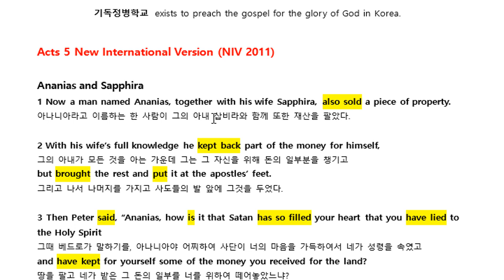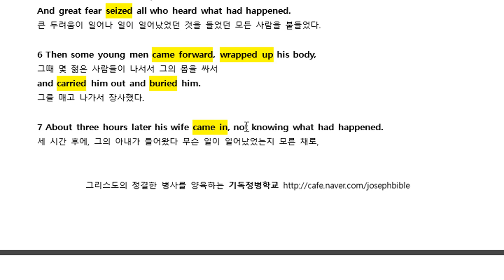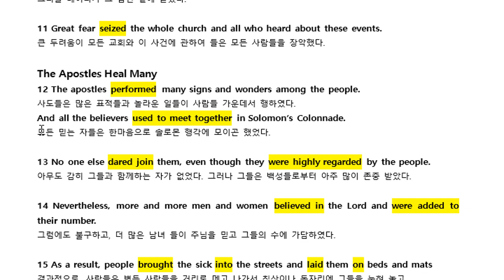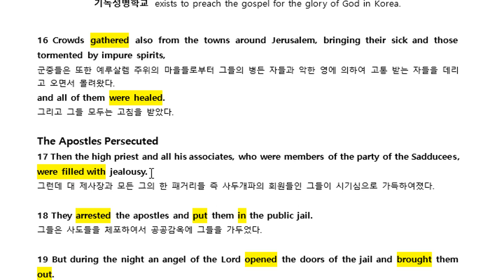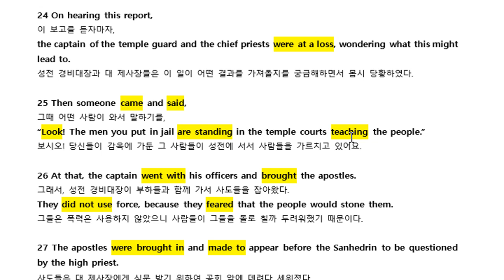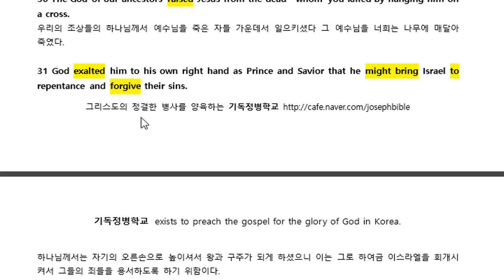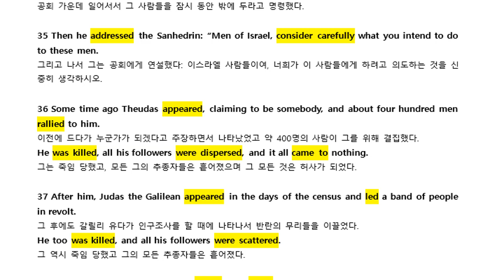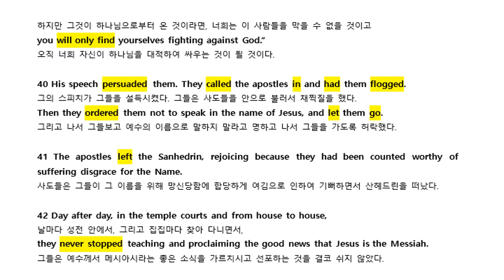사도행전 영어성경 직독직해 Acts 05 NIV 2011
▶ 후원계좌

▶ 지도과목
1) 유아, 유치부 한글 공부
2) 초등부 전과목, 논술, 한자
3) 유, 초, 중등부 영어전문
4) 성인부 영어성경 문법, 리딩 기초부터 맞춤지도

복음의 능력으로 예수 그리스도의 정결한 병사를 양육하는 기독정병학교 가 되도록 기도의 후원 부탁드리겠습니다. 감사합니다!